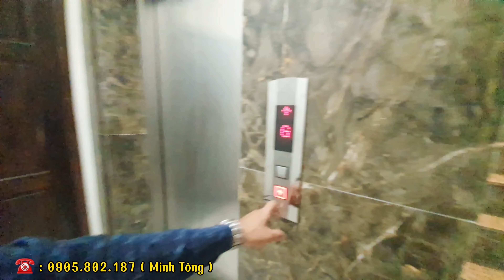💥Tập 288] Review tòa căn hộ Mini đẹp gần biển công năng 10 phòng cho thuê tốt.rộng 75m2 đường 10m.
Review tòa căn hộ Mini đẹp gần biển công năng 10 phòng cho thuê tốt.rộng 75m2 đường 10m.

1. Cung cấp thông tin thị trường bất động sản Nha Tranh,khánh Hòa.
2.Chuyên Review đất sinh thái,đất nhà vườn biệt thự nhà vườn,Nhà phố Tại TP.NHA TRANG và các huyện của tỉnh khánh hòa như: Ninh Hòa,Diên Khánh,Cam Lâm Vạn Ninh,Khánh Vĩnh.
3. Tư Vấn Hòa sơ,Pháp lý nhà đất.